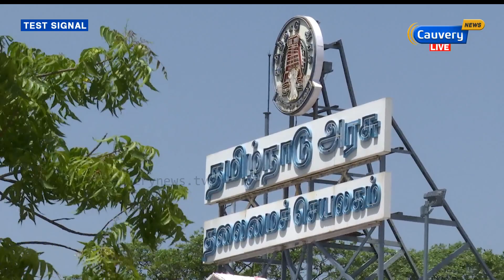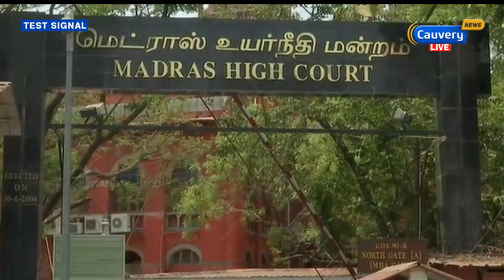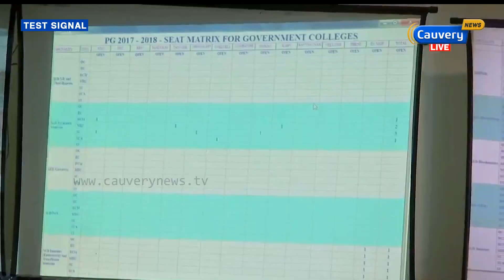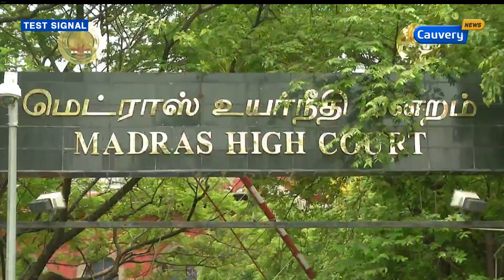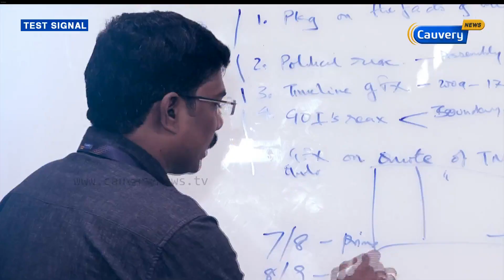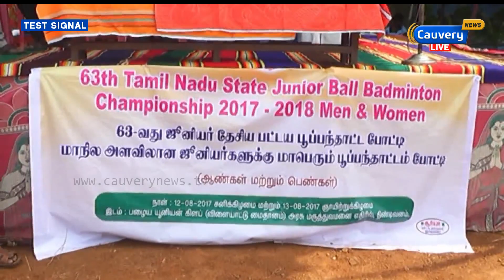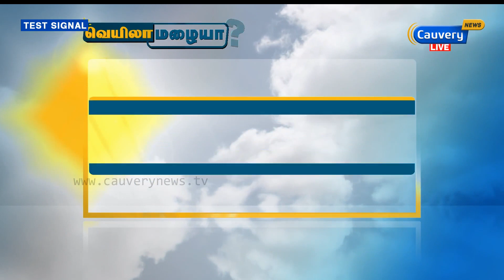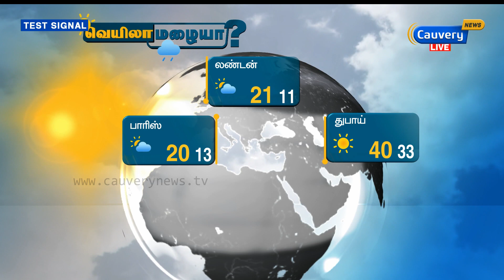காவேரி Prime ( 12-08-17) | cauveryNews